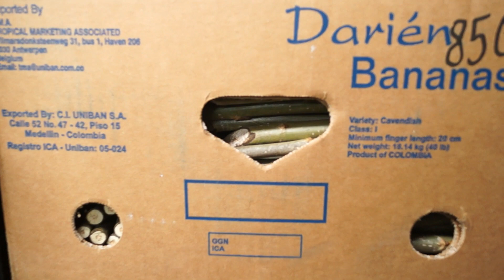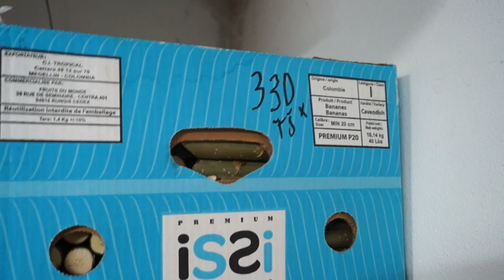Topola japońska - sadzonky dla zagajniku z topoli, druga część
Nasza firma Vypěstuj si les (wyhoduj swój las) może zapewnić Wam znajomość i porady z piętnastoletniego doświadczenia w hodowli japońskiego topola